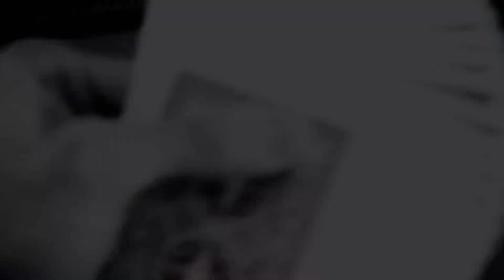Box Pad by Gary Jones and Chris Congreave at VanishingRabbit.com